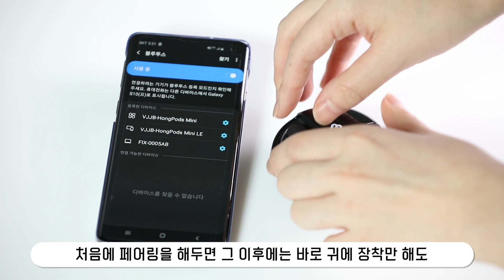홍진영이 선택한 완전 무선 블루투스 이어폰 '홍팟 미니'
더욱 발 빠르게 IT 소식을 만나 보세요!

홍팟 미니 블루투스 이어폰은 기능과 휴대성 두 가지를 모두 잡은 제품입니다.
블루투스 5.0을 지원하며 끊김 없는 풍부한 사운드를 자랑합니다.
또 컴팩트한 디자인의 케이스에서 이어버드를 꺼내는 것만으로도
기존에 페어링 되어있던 제품과 자동으로 연결되어 편리합니다.